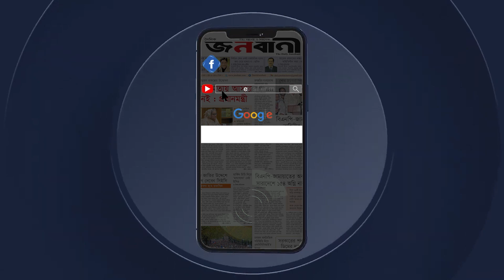যে গ্রামে পুরুষ নিষিদ্ধ, তবুও অন্তঃসত্ত্বা হন নারীরা | Umoja village | Janobani